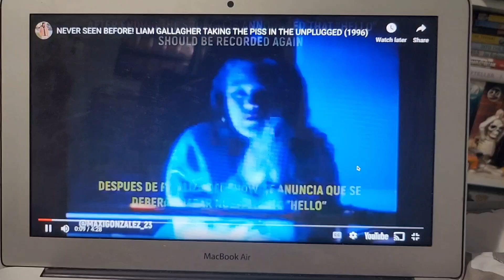The story behind Oasis' MTV Unplugged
Why, yes, I did draw the thumbnail:do you like it? Anyways,today I'll be talking about Oasis again. This time, about their MTV Unplugged show!